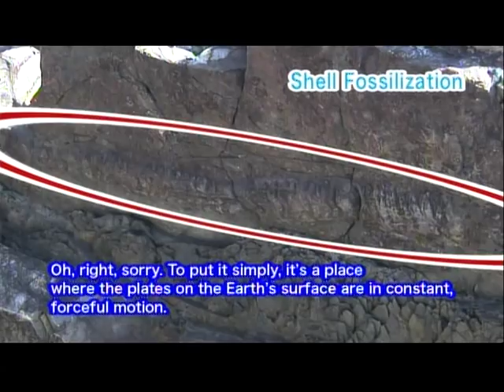Muroto Geopark Introduction video 1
Discovery Muroto, the world's ONLY triangular GeoPark!
At the Muroto GeoPark you can enjoy the diverse local culture and unique geological inheritance.
In the Muroto peninsula you can see result of the Earth's labors spanning from the Cretaceous (about 100 million years ago) to present day.
You can also observe rare subtropical plants, and plants nationally designated as protected species.
Come in touch with a history and culture born from a close relationship with nature, and an agriculture that flourished by embracing the local landscape. Experience firsthand the effects of the sea currents and Deep Sea Water on the local fishing industry and other industries.
Seek out Muroto's secret wonders as you discover the link between the local people and the unique land they inhabit.
Here's a brief video introduction!